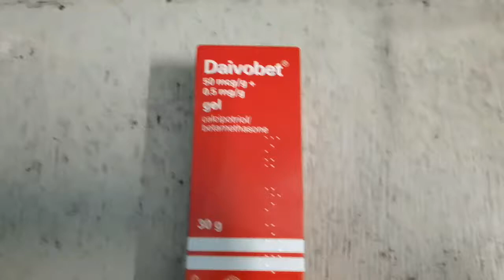Daivobet ointment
Daivobet 50/500 Ointment